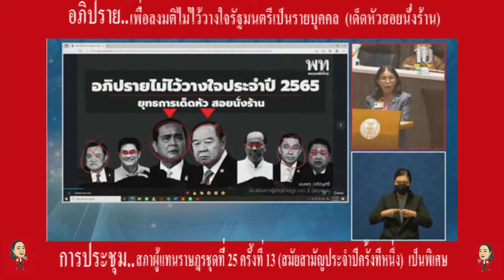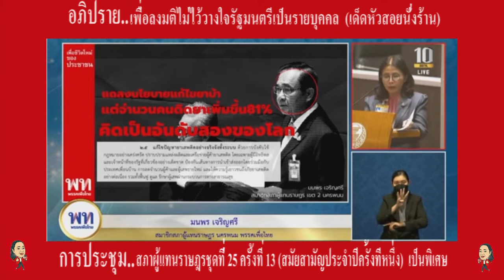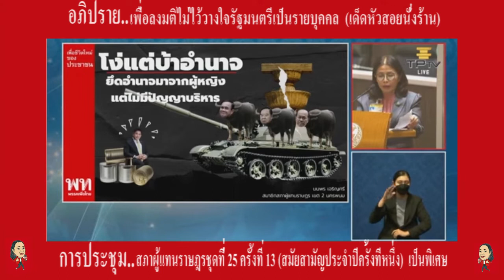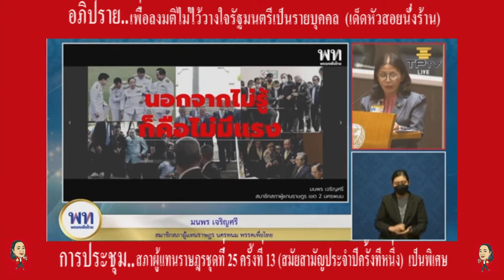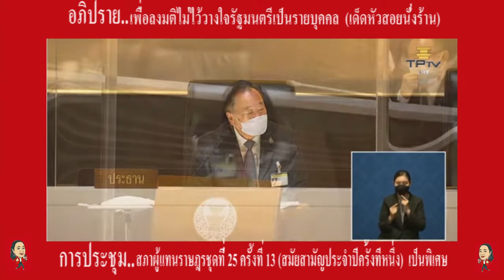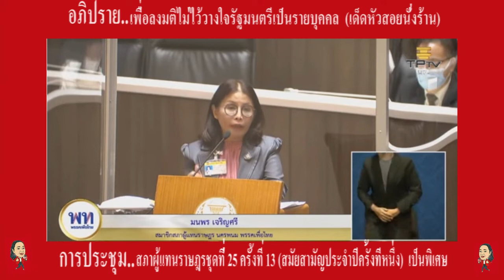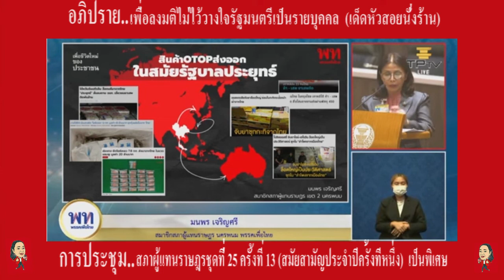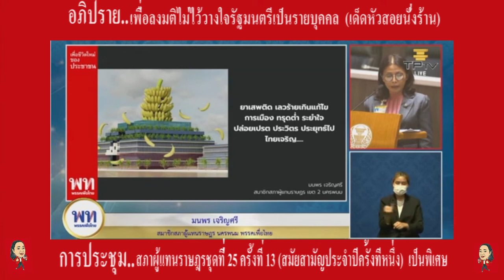มนพร เจริญศรี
อภิปรายใน..
การประชุมสภาผู้แทนราษฎรชุดที่25 ครั้งที่ 13 (สมัยสามัญประจำปีครั้งที่หนึ่ง) เป็นพิเศษ ในวันอังคาร ที่ 19 กรกฎาคม 2565
เรื่องด่วน..
ญัตติขอเปิดอภิปรายทั่วไปเพื่อลงมติไม่ไว้วางใจรัฐมนตรีเป็นรายบุคคล
(นายชลน่าน ศรีแก้ว กับคณะ จำนวน 186 คน เป็นผู้เสนอ)
  พล.อ.ประยุทธ์  และ พล.อ.ประวิตร ที่ปล่อยปละละเลยให้ยาเสพติดระบาด

แต่งตั้ง พล.อ.ประวิตร มาแก้ยาเสพติด แต่ยาบ้าหาง่ายกว่ายารักษา โควิด ประวิตรตอบได้แค่ "ไม่รู้"